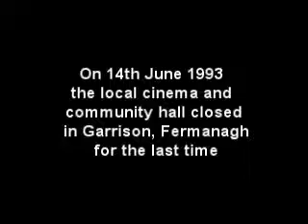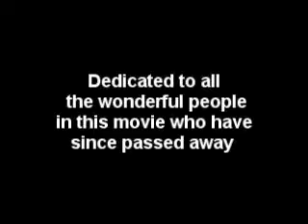Garrison Hall closing 1993 Save the Last Dance for Me